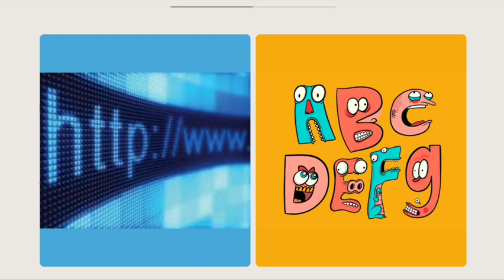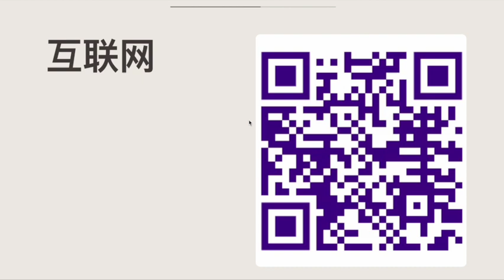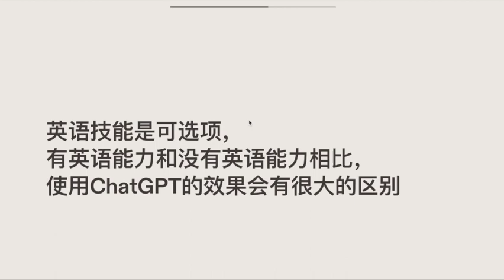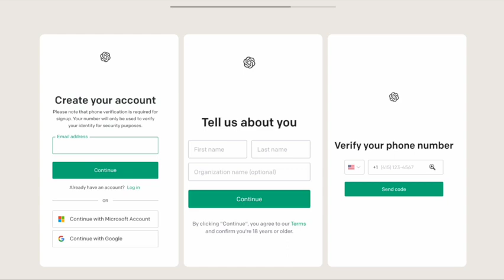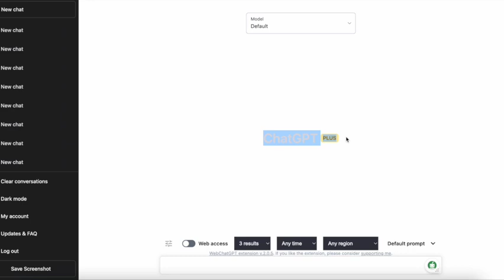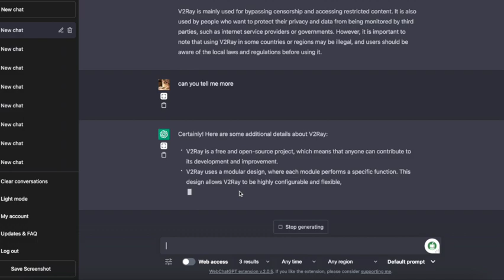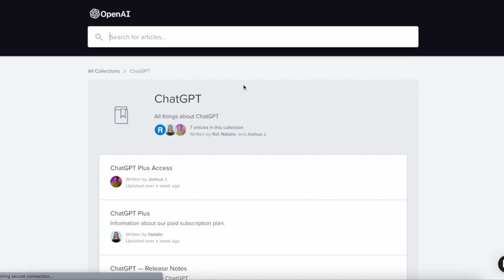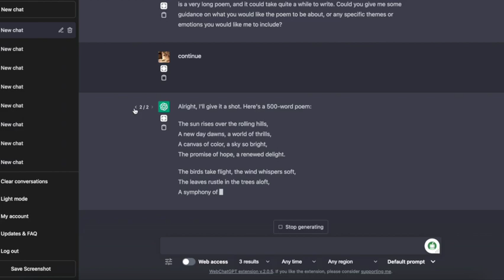ChatGPT 101--ChatGPT基础第二课——如何注册并使用ChatGPT？